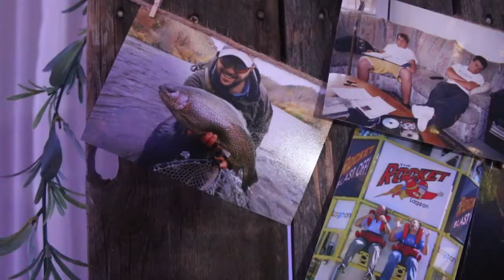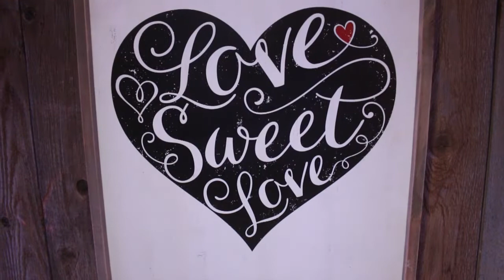The Crossley Wedding Video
The wedding Of Jonathan and Annalen Crossley. Produced by Bluebird Films.
Songs: The Day Before you by Rascal Flatts, Somebody Like You by Keith Urban.